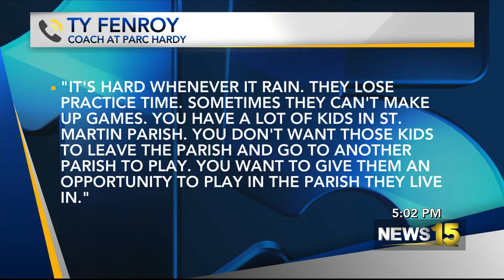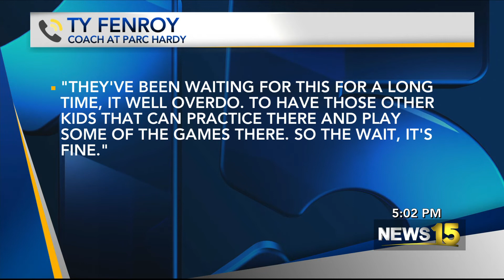Breaux Bridge Planning Infrastructure Financing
Parc Hardy has been a staple in the Breaux Bridge community for years, and Mayor Ricky Calias is ready to upgrade the park, which could be a home run for residents.